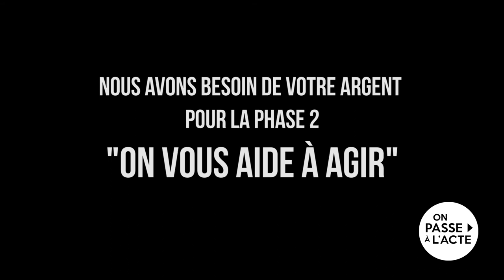Le monde bouge : les secteurs en vogue